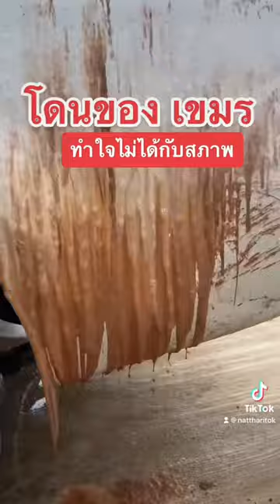รีวิวโฟมล้างรถแบบไม่ต้องถูแบรนด์KOKLA